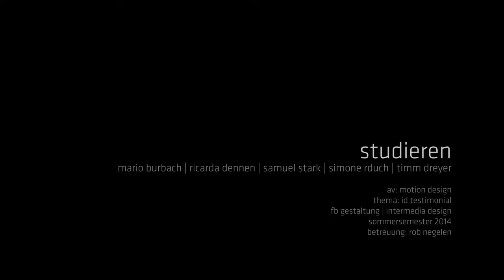Intermedia Design in Trier - ID Testimonial (Portfolio SPURGO.de)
Intermedia Design Testimonial
... entstanden im Fach AudioVisuelleMedien an der Hochschule Trier